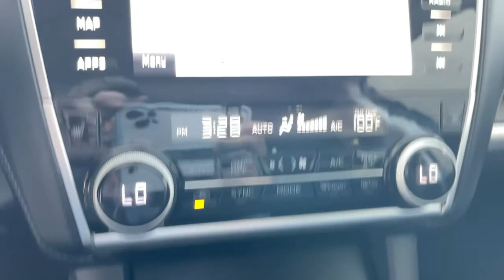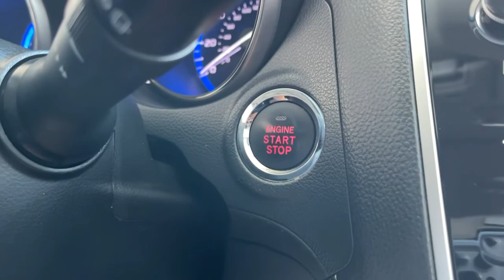2019 Subaru Outback Pasadena, Glendale, Los Angeles, San Gabriel Valley, Monrovia DTK30983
Crystal Black Silica Used 2019 Subaru Outback available in 721 E. Central Ave., Monrovia, California at Sierra Chevrolet. Servicing the Pasadena, Glendale, Los Angeles, San Gabriel Valley, Monrovia, CA area.

Sierra Chevrolet
721 E Central Ave